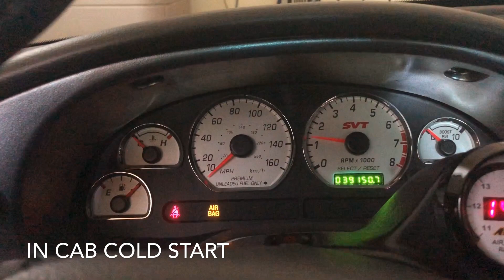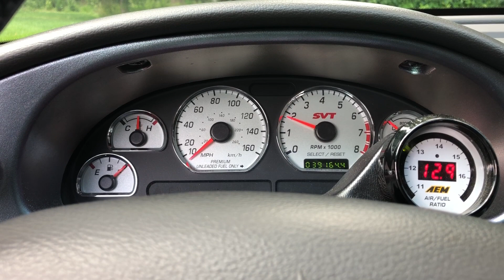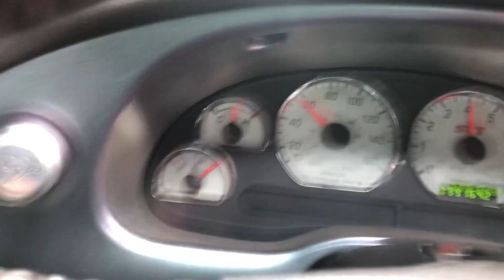LOUD Cammed 2004 Mystichrome Cobra Full Borla Exhaust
Quick video I put together of my super loud cammed 2004 Mystichrome SVT Cobra Terminator with Longtube headers, off-road H-pipe, Borla Stinger Catback, Stage 3 comp cams camshafts, ported Eaton supercharger, accufab single blade throttle body and plenum, 2.8 upper pulley, 4# lower pulley, JLT Air intake, Hurst Shifter, 60lb injectors, KB BAP, and a dyno tune. Video includes some cold starts, revs, drive bys and in cabin pulls. Enjoy!

Check out my Mystichrome Cobra Playlist for a lot more videos about the Mystichrome Terminator on my channel